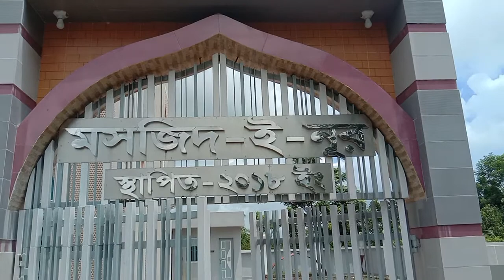দৃষ্টি নন্দন মসজিদ,শার্শা যশোর।